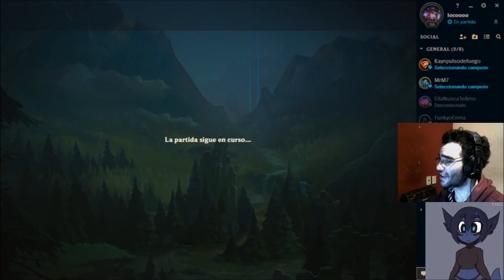yone y yasuo en la bott hermanos como uno gameplay pbe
esta partida es grabada de pbe en directo con amigos decidimos hacerla con bots por lo acotado del tiempo cuando sea el momento se van a cansar de verlo